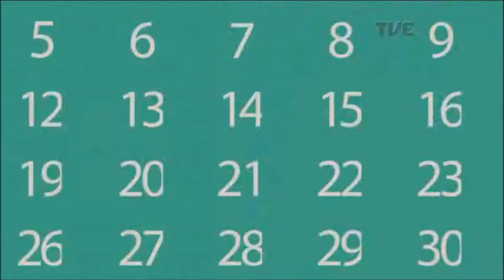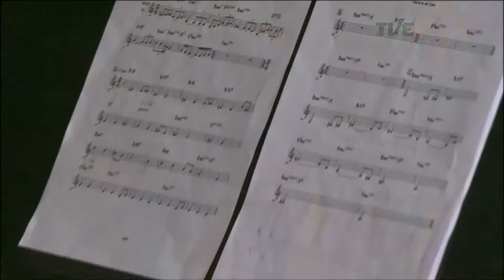Radar | TVE - Rafael Lopes e Mari Kerber - 27/9/2018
Rafael Lopes e Mari Kerber no estúdio. Reportagem com a baterista Biba Meira e com o músico Flu sobre o novo disco de Biba, "Suave coisa nenhuma"